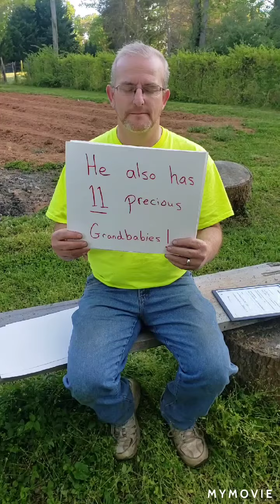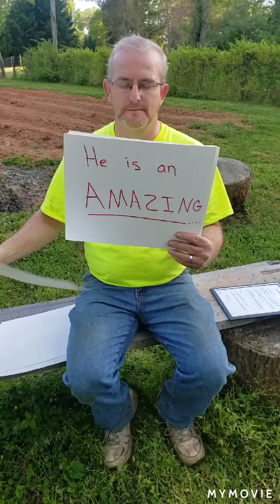Pregnant at 46! God is faithful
We are due December 31st!
I am 46 & my husband is 51.
We praise God for His many blessings!